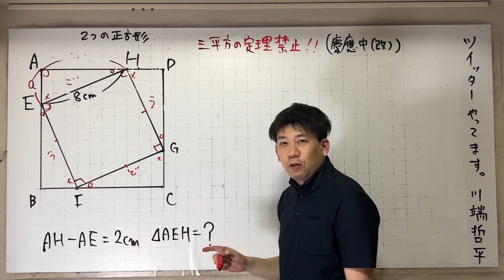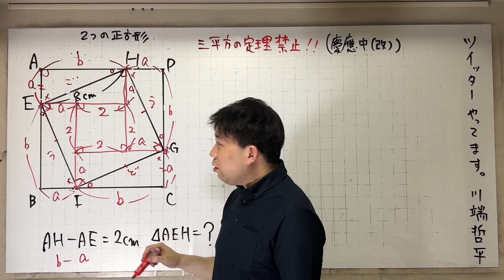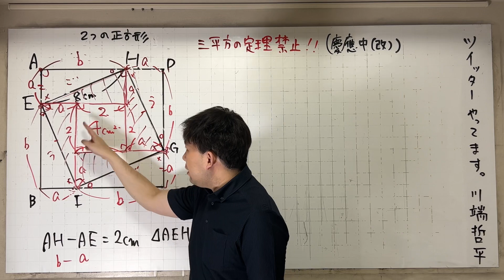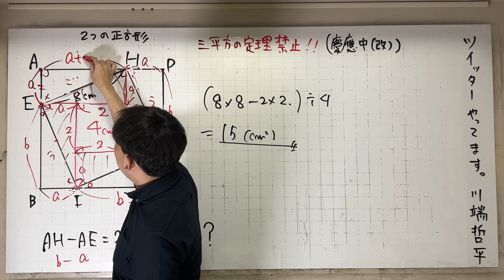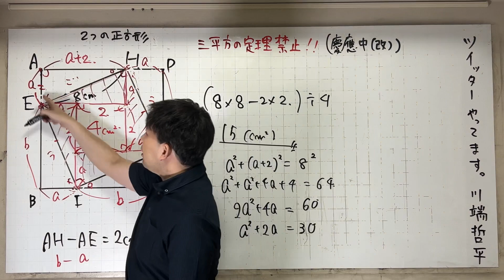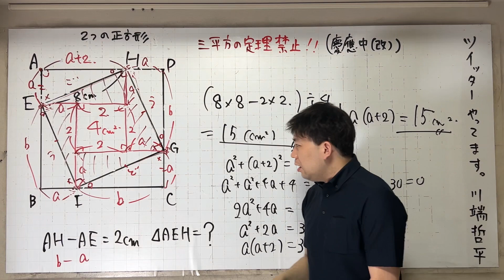中学入試なので三平方禁止！！（慶應中改）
数学Tシャツ販売中

塾は、大学時代から、個別指導のトーマスで指導を始め、２０歳から早稲田アカデミー、Z会進学教室で教えていました。（高校受験　大学受験）現在は塚本数学クラブで指導しています。